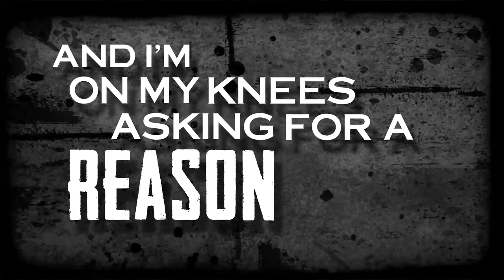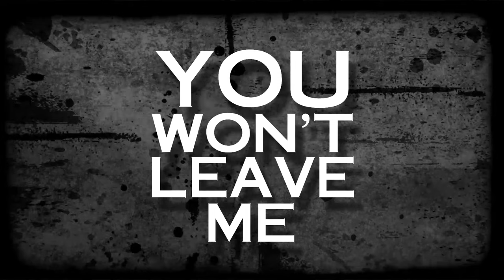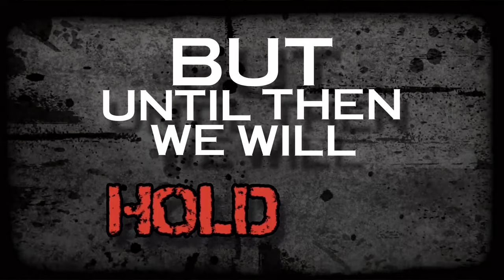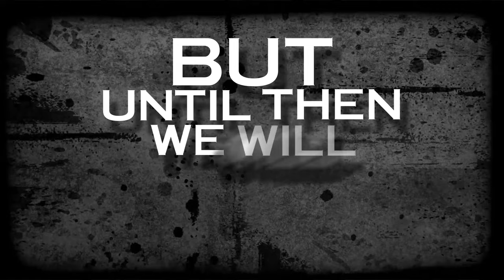Disciple | Someday | Official Lyric Video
OFFICIAL lyric video for "Someday" by Disciple.

Made by Bradley Rodermond.